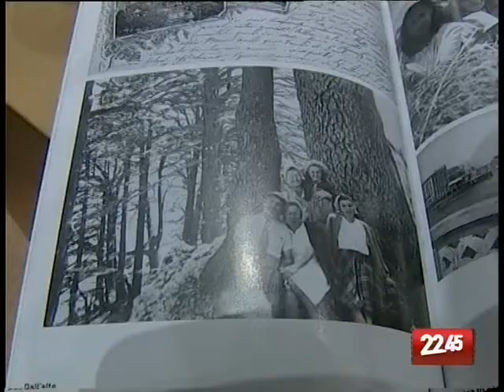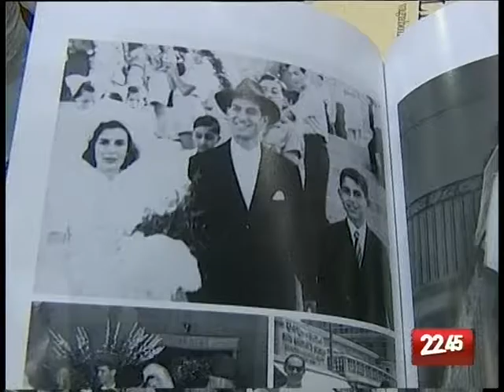TG 18.11.09 Bari, Gad Lerner presenta "Scintille"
Una storia affascinante fra biografia e reportage. L'ultimo lavoro del noto giornalista Gad Lerner, è stato presentato alla libreria Feltrinelli di Bari.
Sentiamo Beppe Stallone.